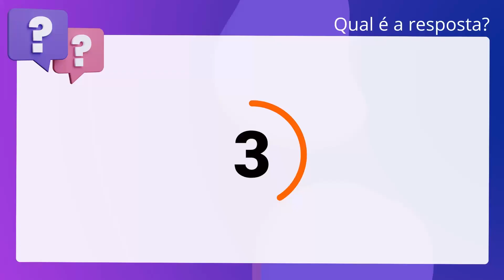QScon Direito: [Art. 35, Lei Estadual 418/2004 - RR] Texto de Lei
Art. 35, Lei Estadual 418/2004 | RR | Texto de Lei

Nos termos da Lei Estadual 418/2004 (Processo Administrativo no âmbito da. Administração Pública Estadual de Roraima), é correto afirmar que quando. necessária à instrução do processo, a audiência de outros órgãos ou entidades. administrativas deverá ser realizada em reunião conjunta, com a participação de. titulares e representantes dos órgãos competentes, lavrando-se a respectiva ata,. a ser juntada aos autos.

Gabarito: Falso